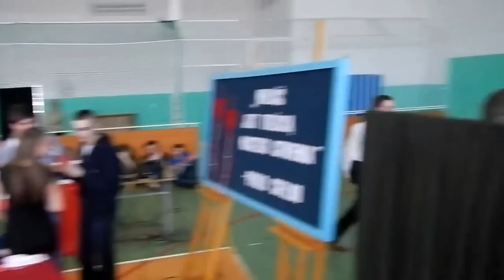Walentynki 2014 cz.2